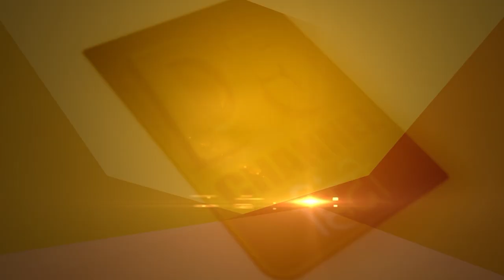इन औषधीय गर्म कुंडों में स्नान करने से होते हैं रोग दूर